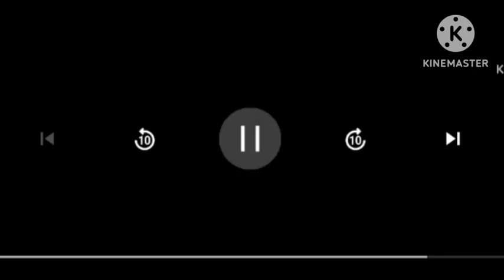Warner Bros family entertainment logo